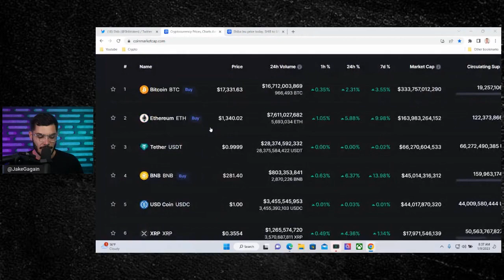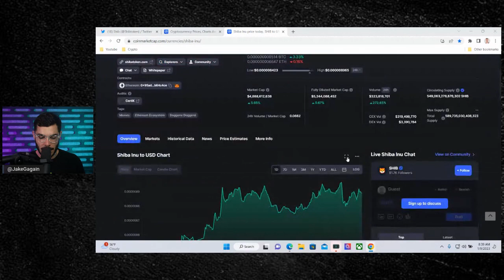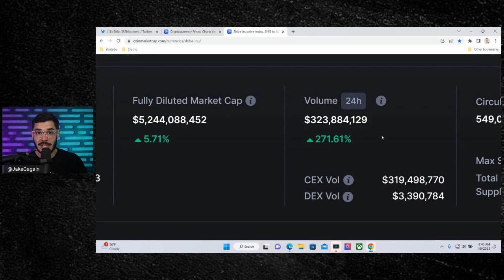SHIBA INU: 275%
Shiba Inu token news! Shib token updates! Shiba inu trading volume increases 275%. Shibarium updates, Shiba Inu whales buying Shib!